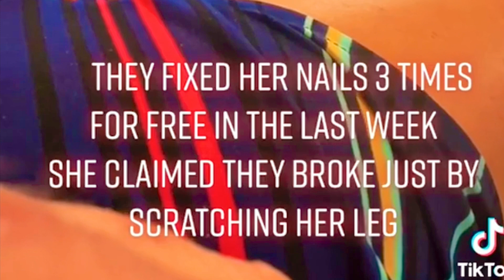You are going to fix my nails.! I paid you $260!! She was ready to kill them about them nails 🤣